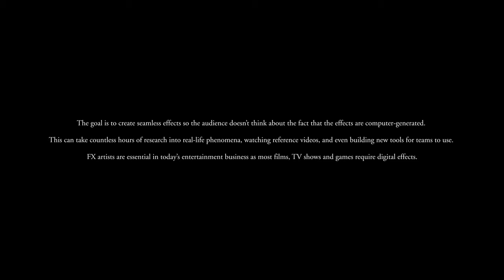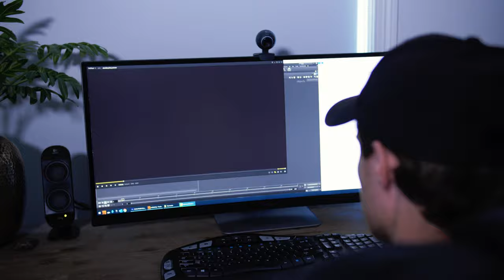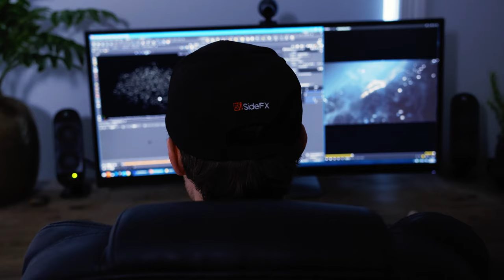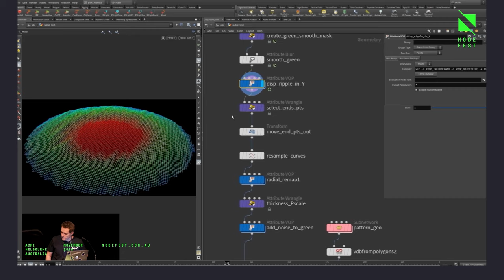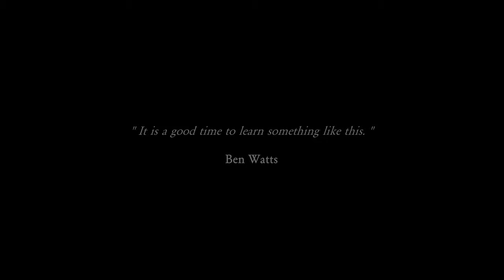An Interview with Ben Watts Design FX Artist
Murray Mallee LLEN interviewed local Visual Effects Artist Ben Watts who is based in Swan Hill and tells us how he got into doing visual effects work for clients all over the world.

Visual Effects Artists create imagery that is normally either impractical or impossible to film. If you are interested in getting into Visual Effects and want more information on different pathways and options head to wirl.com.au and login in with;

Username: mallee
Password: mallee15

Click "Select a Career Area" and choose 'Design' and you should see 'Visual Effects Artist' where you will be able to find more information on the career and some various study options.